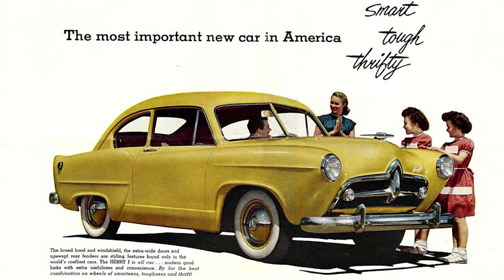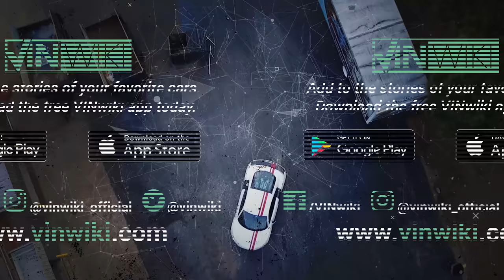This trick got me banned from selling cars on eBay for life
Rob hosts a radio show in Greenville, SC called "Hot Rods & Happy Hour" but he has worked in the car business all his life. When he got out of high school, he started selling cars on eBay for local dealers but eventually eBay took offense to some of his selling practices.